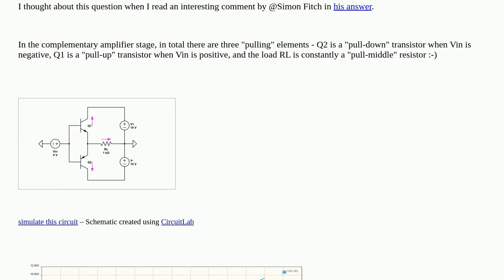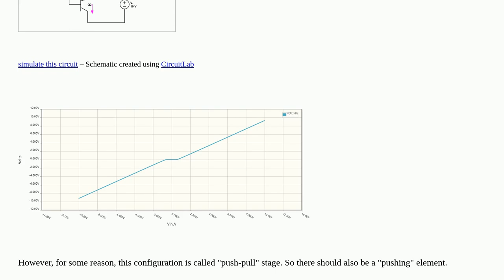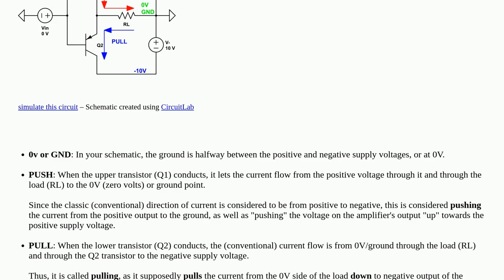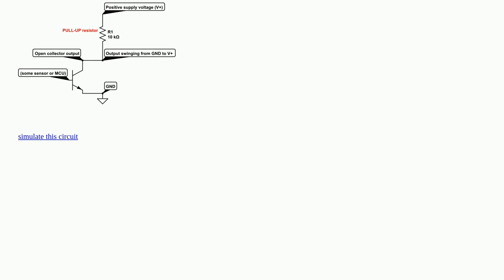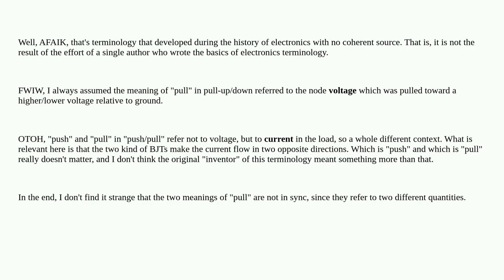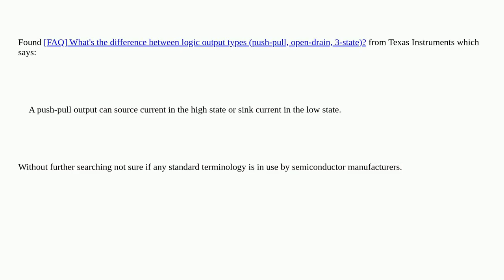"Pull-up" and "pull-down" or "push" and "pull"?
A special thanks goes out to the community

  buffer pulldown pullup power-amplifier push-pull